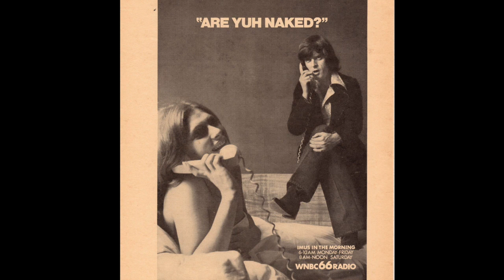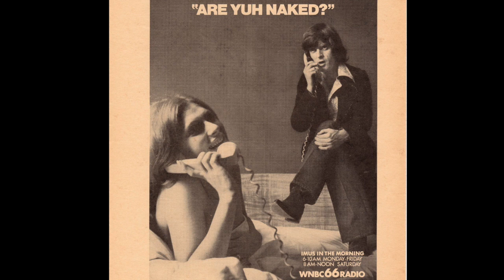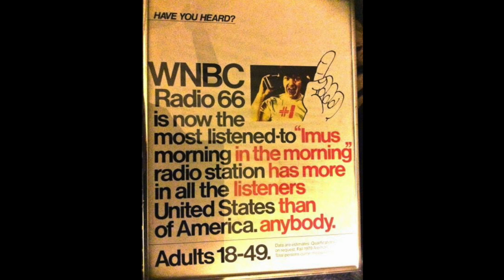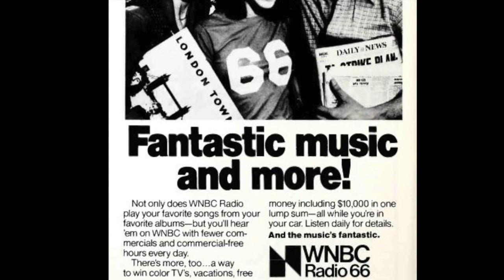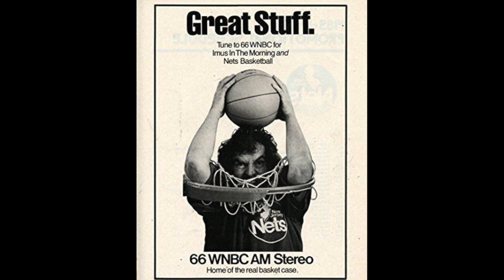WNBC 66 New York - Don Imus - November 1972 (1/2)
WNBC 66 New York - Don Imus - November 1972. If you are a real New York Radio Fan, you MUST hear the final minute of this aircheck! Radio Aircheck.  Imus in the morning.